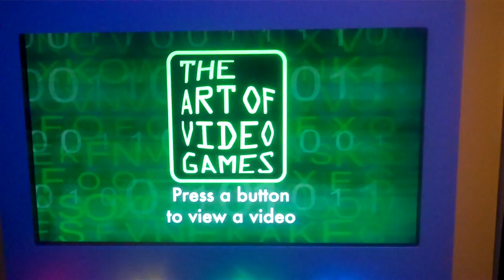Tommy Tallarico at The Art of Video Games [HD]